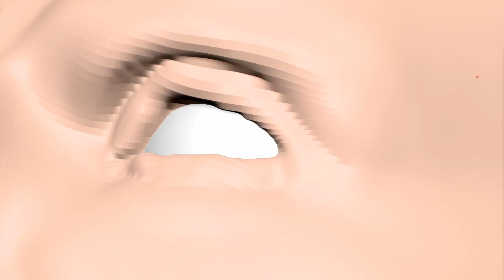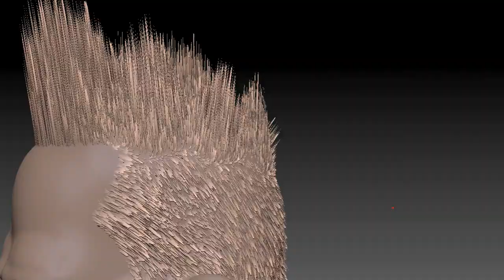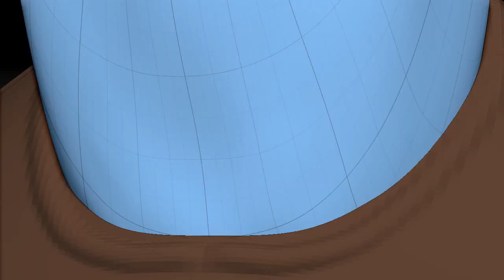Corsonkin - Caricature Speed Sculpt